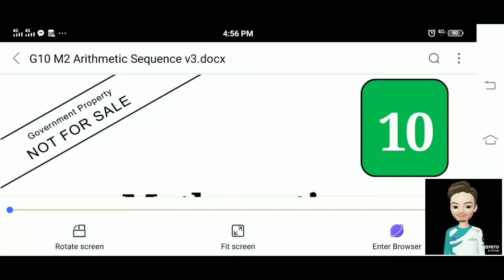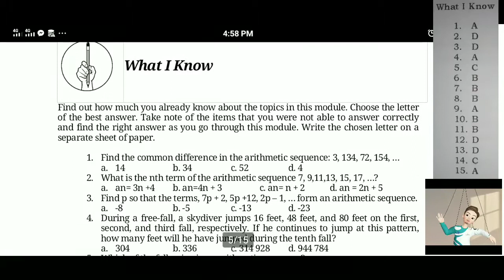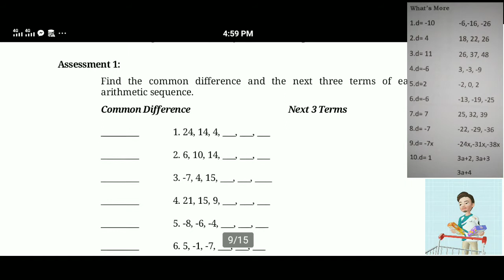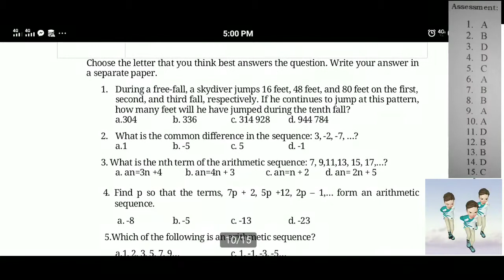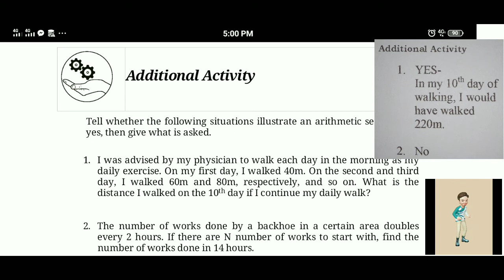Mathematics 10 Module ANSWER KEY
Illustrating an Arithmetic Sequence
Credits to DepEd Central Office